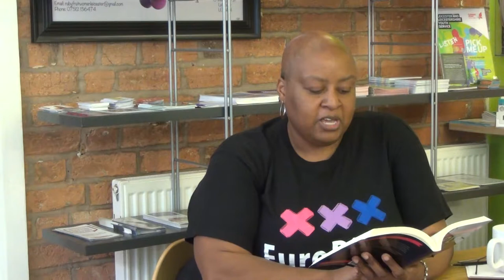The Birth of Bi's of Colour | an extract from "Purple Prose: Bisexuality in Britain"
Bi's of Colour activist and author, Jacq A. reads a chapter from "Purple Prose: Bisexuality in Britain" (Thorntree Press, 2016 Jacq A. gave the reading on September 23, 2016 at an event that was held at the Leicester LGBT Centre around "Purple Prose" to mark BiVisibilityDay.

See also:
● Photos and videos from the event
● "Purple Prose: Bisexuality in Britain" (Thorntree Press, 2016)